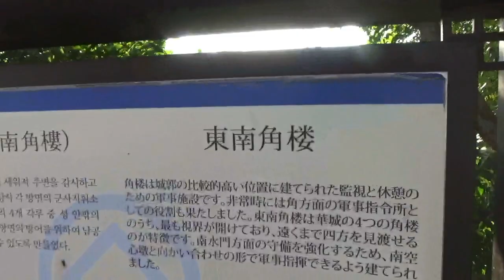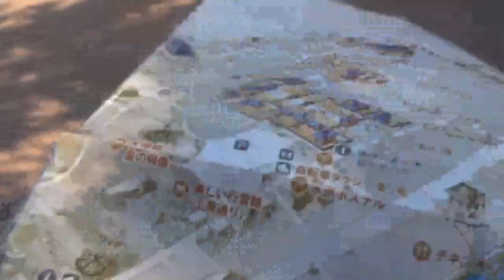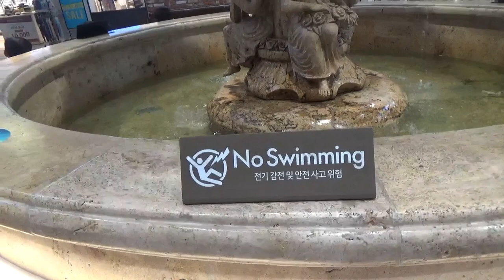【韓国旅 2019 第19話】蒼龍門〜八達門市場〜水原駅 世界遺産の水原華城（スウォンファソン）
韓国旅第19話は、世界遺産の水原華城（スウォンファソン）で蒼龍門を見学した後、八達門市場を見学し水原駅へ戻ります。

音楽「DOVA-SYNDROME」
※金額のレートは僕が旅行3日目の明洞で両替した時のレート換算です。